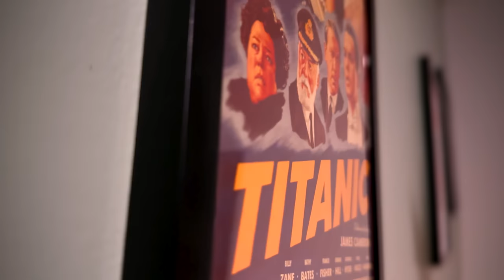Top 10 WORST Movies Of 2023!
It's time to take out the trash. Today I reflect on 2023 and what movies really annoyed the crap out of me. Here are the top 10 worst movies I saw in 2023. A nice variety of Netflix exclusives, big, dumb blockbusters and maybe one or two surprises.